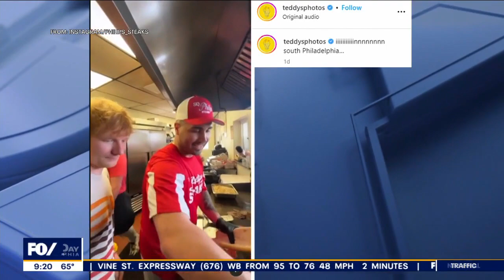Owners of Philip's Steaks talks meeting Ed Sheeran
Ed Sheeran made a stop at Philip's Steaks in South Philadelphia to learn how to make the Philadelphia staple, and hand some out to eager fans.